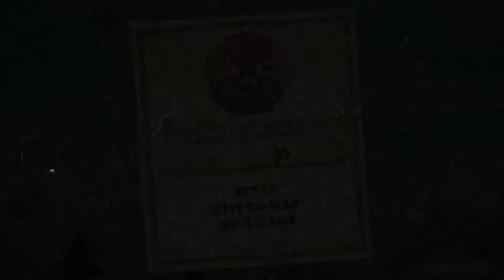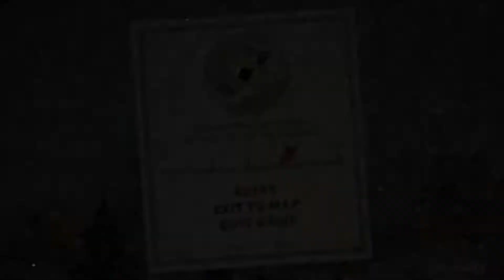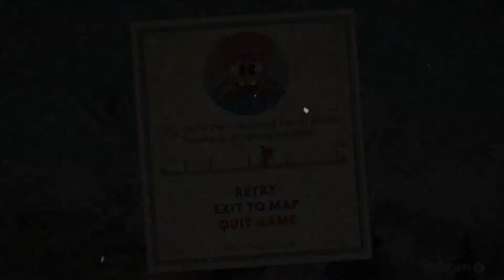Cuphead - 18 - The Baby Bird is Getting in my Head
Wally really pushes me close to the edge but I keep a pretty level head.